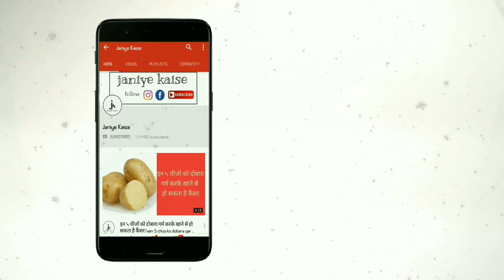मछली खाते समय भूलकर भी ना करें यह गलती, वरना जिंदगी भर पछताओगे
जब भी मछली खाने की बात होती है तो लोग कहते हैं कि जो मछली ज्यादा खाते हैं इसलिए उनके बाल लंबे, काले और मोटे होते हैं। साथ ही उनकी आंखों भी खूबसूरत होती हैं। आम तौर पर तो इसे पुरे देश में खाया जाता है लेकिन बिहार, परिचम बंगाल तथा असम में इसे बहुत ही पसंद से खाया जाता है. मछली बंगाली लोगो का खास व्यंजन है. कहा जाता है कि बंगाली लोग मछली का सेवन बहुत ज़्यादा करते हैं।

मछली में पाया जाने वाला विषाक्त पदार्थ जब शरीर में ज्यादा मात्रा मे प्रवेश कर जाता है तब डायबिटीज होने की आशंका बढ जाती है।

मछली में ओमेगा 3 फैटी एसिड मौजूद होता है। यह ना केवल बालों के लिए फायदेमंद होता है, बल्कि कैंसर जैसे रोगों को भी शरीर से दूर रखने में सहायक है। महिलाओं को तो इसे ज़रूर खाना चाहिए, क्योकि इससे ब्रेस्ट कैंसर होने की संभावना दूर होती है।

मछली में पाया जाने वाला ओमेगा-3 फैटी एसिड दिल और धमनियों को मजबूत बनाता है। मछली शरीर में अच्छे कोलस्ट्राल के स्तर को बढा़ता है, जिससे धमनियों में खून नहीं रूकता। हृदय रोगियों के लिए मछली खाना बहुत फायदेमंद होता है।